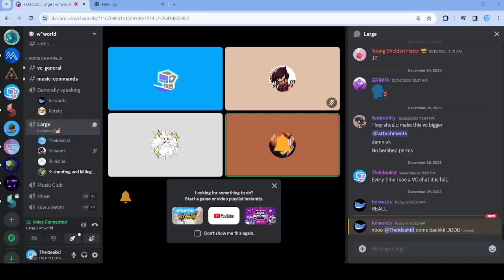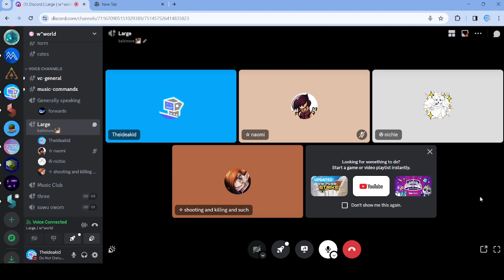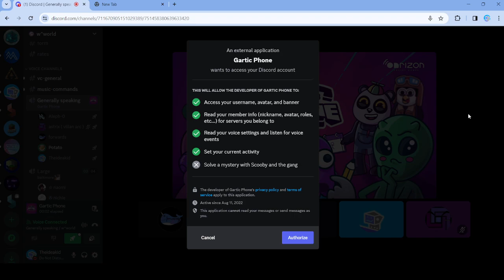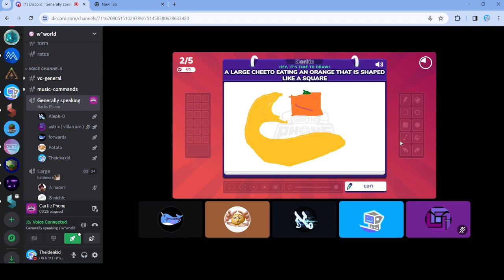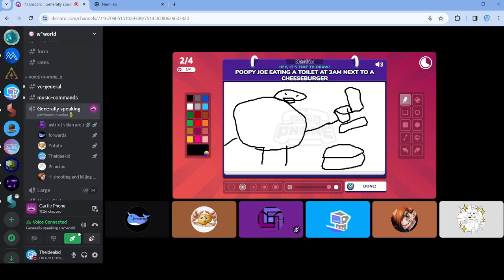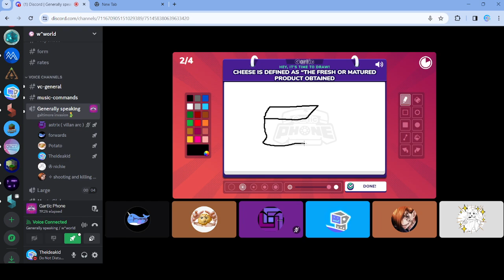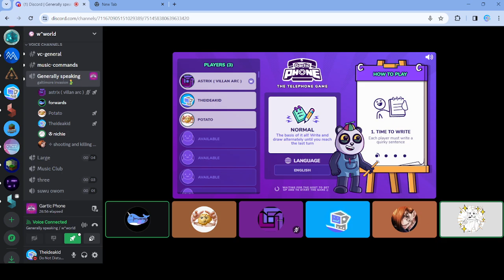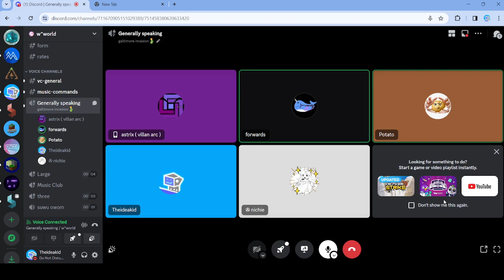The NEW most "Normal" discord call/Game...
Its totally normal dont worry about it...